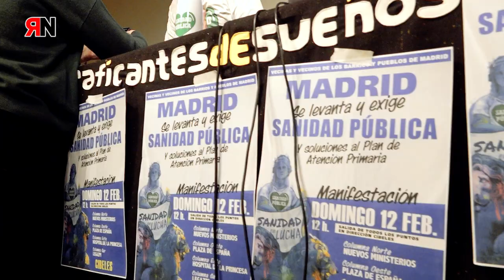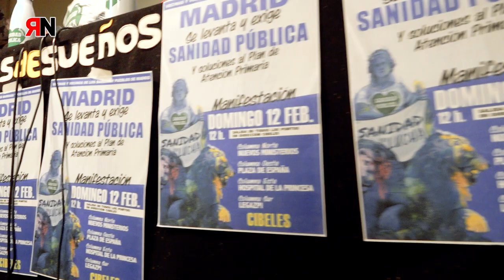Rueda de prensa Mani12F Sanidad en La Maliciosa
Las 74 organizaciones que convocan esta manifestación, dieron una rueda de prensa el pasado día 10 de febrero en La Maliciosa